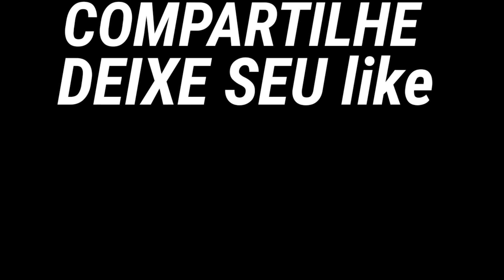SET 2023 TECLADOS KORG PA600 PA700 PA900 PA1000 3X 4X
set2023 Natalio Escorcio pa600